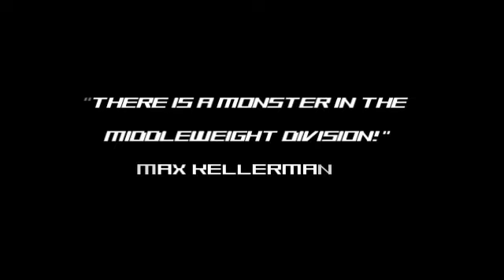Gennady GGG Golovkin Greatest Hits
Greatest hits of the best middleweight in the world